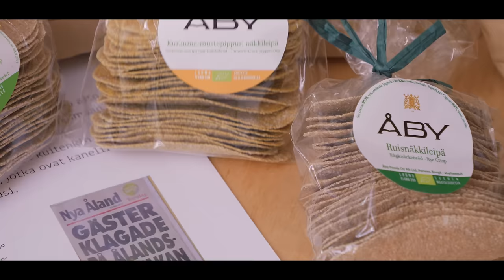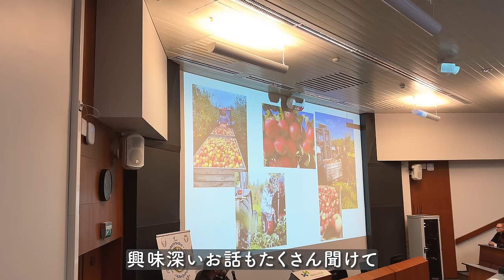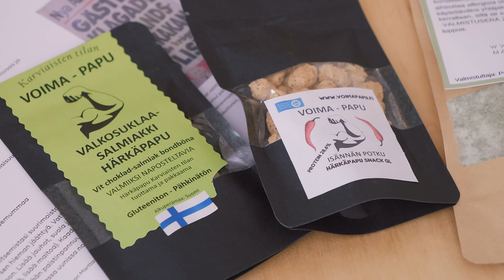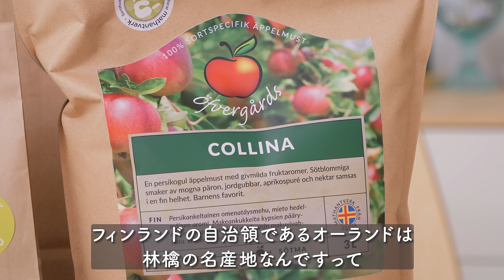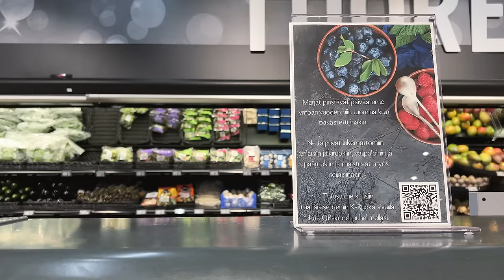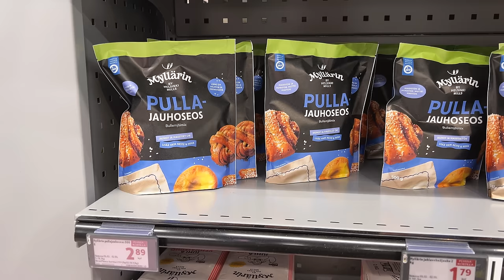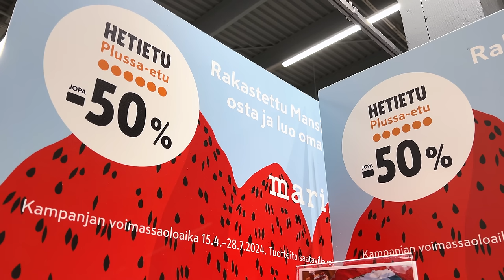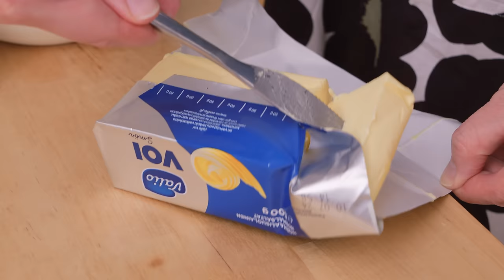【 北欧暮らし 】 夜の大型スーパー🚗、夫婦でお買い物 / 出張のお土産 / ふわふわパンで真夜中のフィーカ